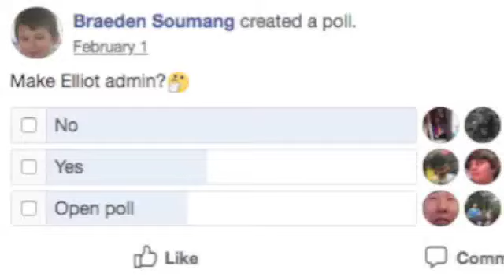BANNED - An Elliot Combo Video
Requested by Elliot
Some clips provided by Elliot
Song: "Let's Fighting Love" from South Park